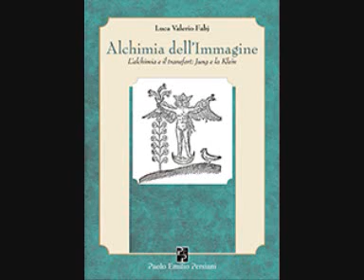intervista Radio Budrio_Fabj_Alchimia dell'Immagine.wmv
Mara Generali, per Radio Budrio, intervista lo psicologo Fabj per il libro Alchimia dell'Immagine